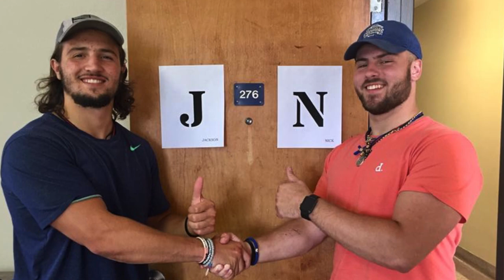Week 2 with Coach D and Nick Lucas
Three continues to be a charm for the University of Saint Francis, which continues to keep its grip on No. 3 in the first regular season NAIA Coaches' Top 25 released last this afternoon.

The Cougars had last Saturday off and resumes competition with a road trip and night game at 1-1 Robert Morris University on Saturday at 8 p.m. at Arlington Heights, Ill.

This is USF's 39th consecutive Top 25 ranking.

USF has been ranked in 235 of the last 247 NAIA rankings.